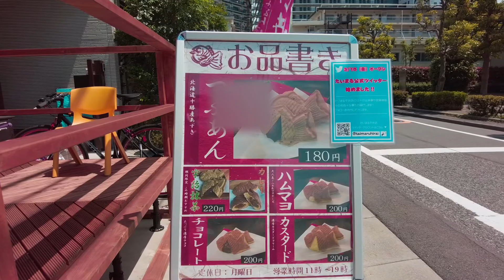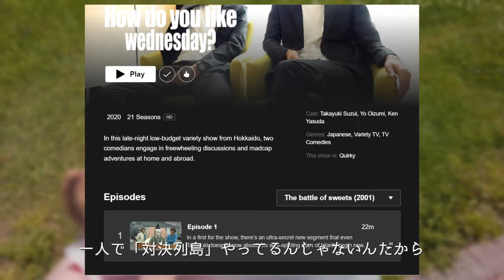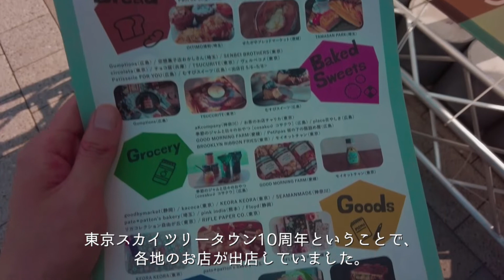[Sub]【休日】平井運動公園のポピー畑を見に行こう | 錦糸町でお買い物 | 江戸川区 | 墨田区 | CeVIO AI | Vlog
何とかしてゴールデンウィークの思い出を作りたくて、とりあえず近場にお出かけしてみました。
ちょうど1年前に平井へ行った動画を上げているのですが、
見返してみたらこの動画と全く同じ服装してて恥ずかしくなりました。この時期はほんと着る服が無い。

Equipment:
DJI Pocket2 (D-CLike) + Nabo ND Filter
SONY RX100M7 (PP10) + Kenko PRO1D Pro ND16 (W) 52mm + Shooting Grip (VCT-SGR1)

Narration:
CeVIO AI さとうささら

BGM / Sound effects:
Good Evening Sunset（modus さん）
Somehow (Prod. Khaim)（Khaim さん）

Illustrations:
さとうささら 立ち絵素材V1.5（ソラベー さん）